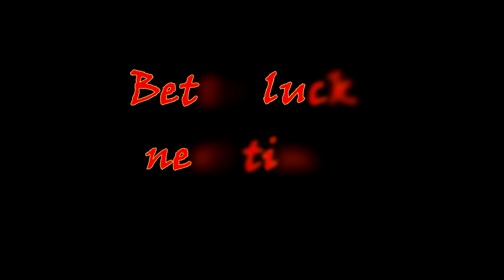Pontus Ferrum (PF) hunting - drop compilation PART 2- CABAL Eu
Ahoy!

Once again, we've killed some bosses, but this time, with Pluma included!
Here are the drops...